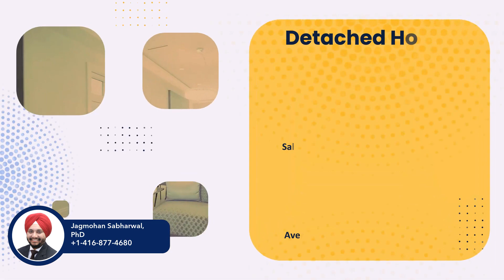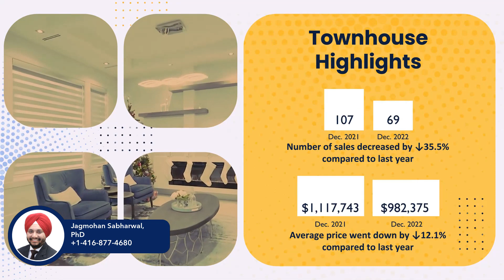Mississauga Market Update